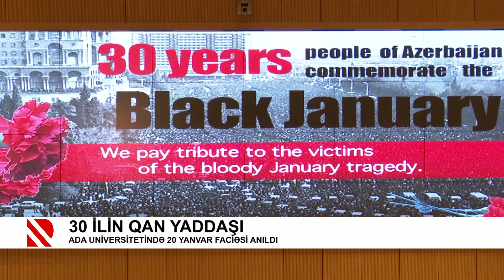ADA Universitetində 20 Yanvar faciəsi anıldı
30 ilin qan yaddaşı